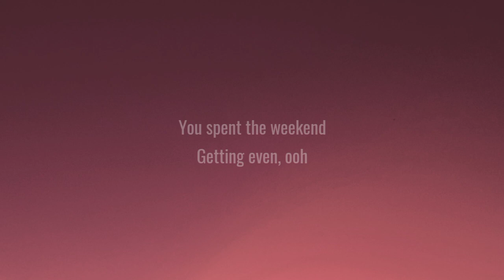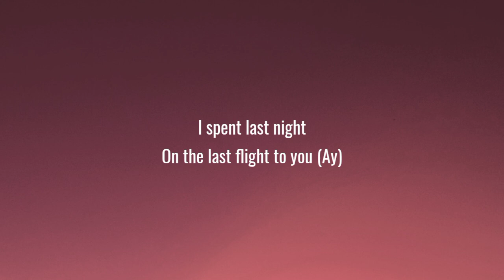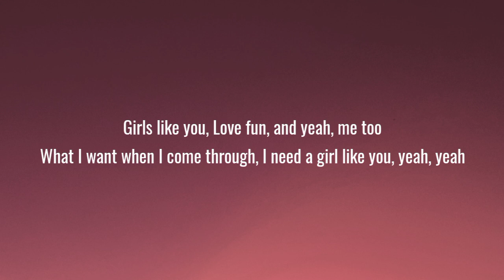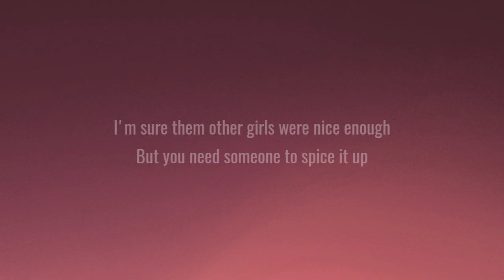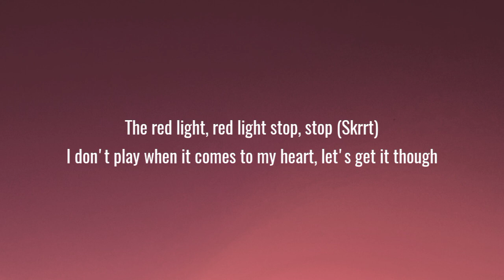Maroon 5 - Girls Like You (Lyrics/Song) Ft. Cardi B.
Description
Imperium Music 4,093 views

©️ If any producer or label has
an issue with this song or
Picture, please get in contact
With us and we will delete it
immediately.

Teg :- Next network music Imperium Lyrics Best Music Imperium Music Bird Music Bird Lyrics

Channel link